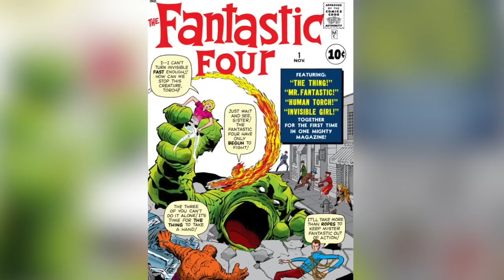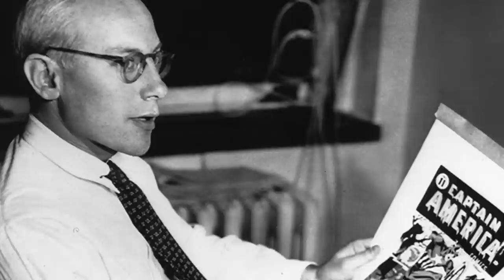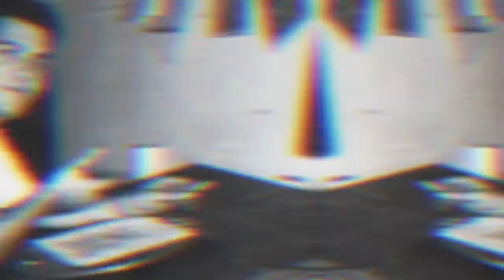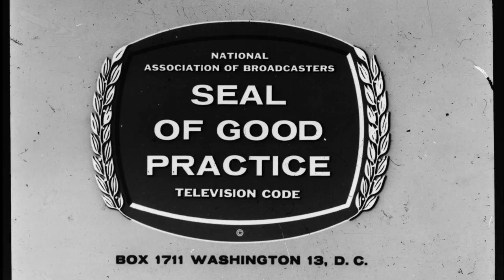Swinging into Pop Culture: The 1967 Spider-Man TV Series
Buckle up, web-slingers, we're about to dive deep into the world Spider-Man and the 1967 Spider-Man TV series!

My name is Rich, and I'm dedicated to preserving and celebrating our cherished memories from the past. That includes classic TV shows, cartoons, movies, and pop culture. Although I specialize in content from the 1960s, I occasionally venture into other decades to explore timeless gems.